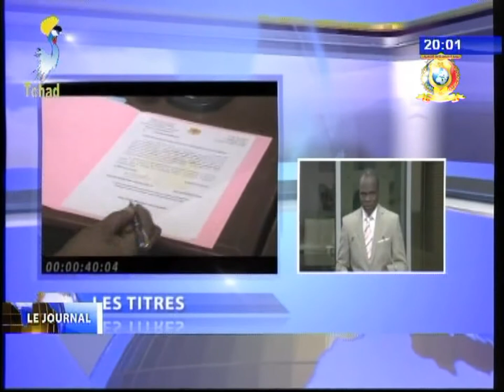CHAPITRE 1 DU JOURNAL 27 DECEMBRE 2017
Titres
1) Titres du journal.
2) Visite d'Etat du président de la République de Turquie au Tchad.